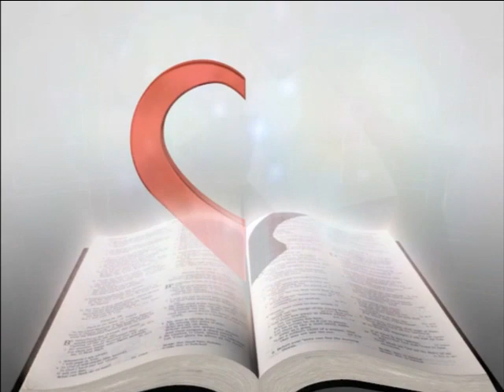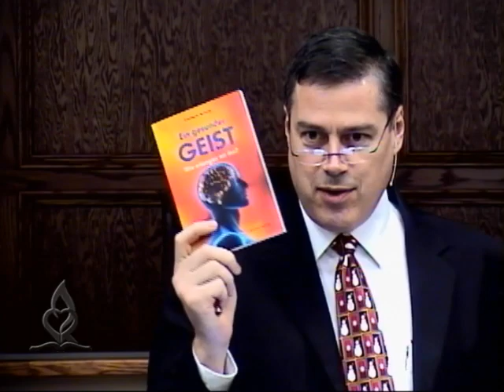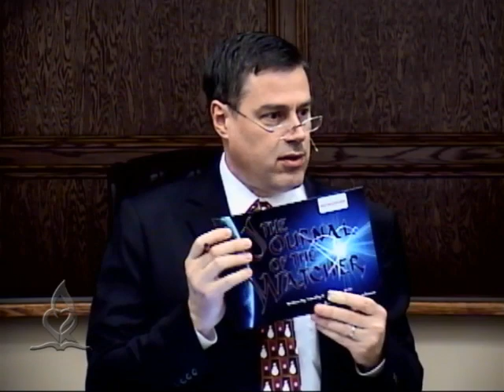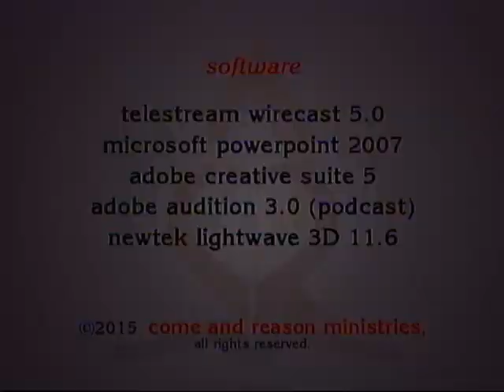2016 Q1 Lesson 2: Crisis in Eden (Jan. 9)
Dr. Tim Jennings leads the discussion and study of this lesson in the "Jeremiah" study guide for 1st Quarter 2016.